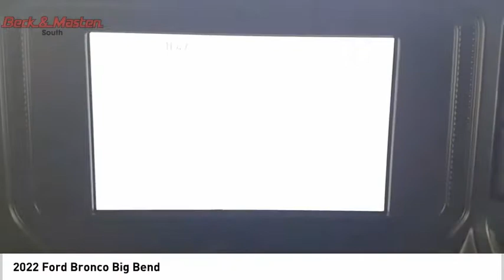2022 Ford Bronco SK51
2022 Ford Bronco Big Bend

This Gray 2022 Ford Bronco Big Bend might be just the SUV 4X4 for you.  It comes with a 6 Cylinder engine.  This one's a deal at $63,974.  The exterior is a suave gray.  This is the vehicle you have been waiting for!